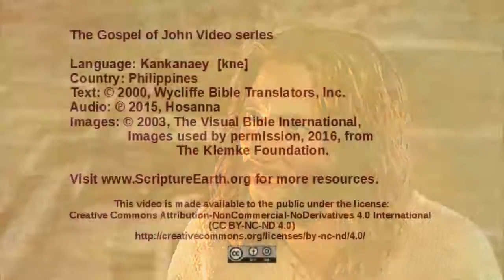Kankanaey - Juan 14:15-31 - Jesus talks about the Holy Spirit [kne]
Scripture Videos from the Gospel of John in Kankanaey of the Philippines. [kne]